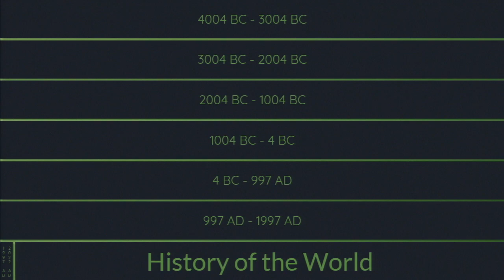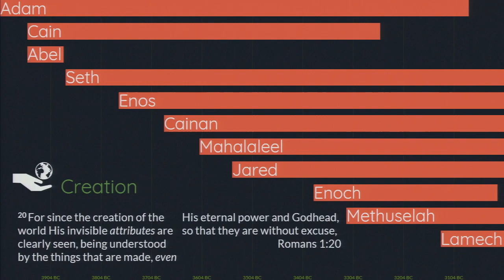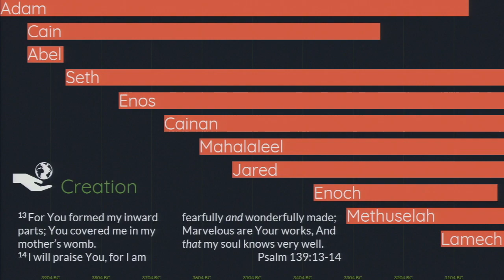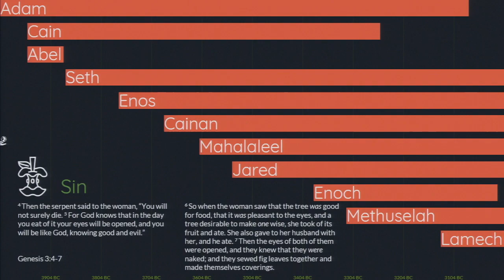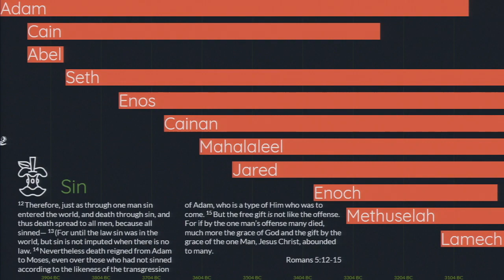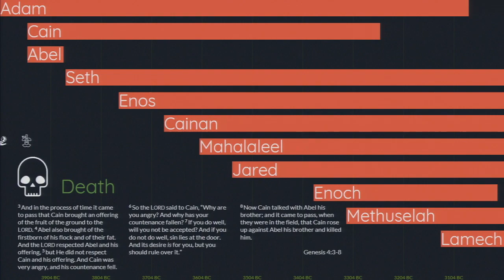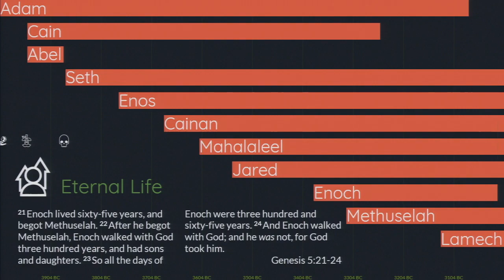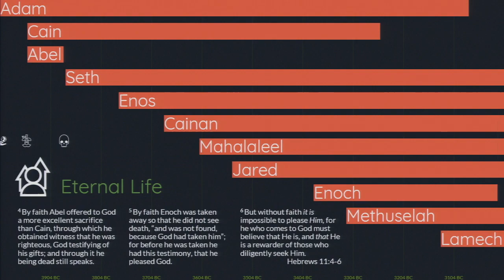History of the World #1: The First Thousand Years - Daniel Cuneo - DPC-T052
The First Thousand Years
An overview of how God was working in the first thousand years following creation.

This study was recorded at Calvary Chapel Chico on 5/14/2022
Tape Number: DPC-T052

Calvary Chapel Chico is a non-denominational, Bible-believing church established to worship, glorify, and share the good news of our Lord and Savior, Jesus Christ.